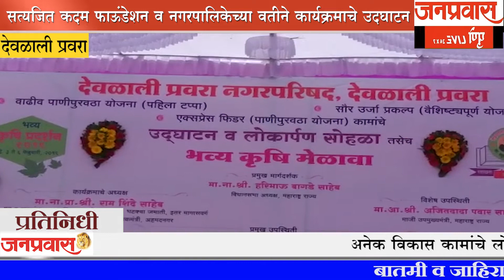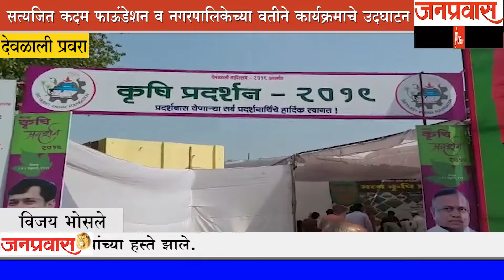देवळाली प्रवरा येथे कृषी प्रदर्शन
देवळाली प्रवरा
सत्यजित कदम फाऊंडेशन व नगरपालिकेच्या वतीने कार्यक्रमाचे उदघाटन

अनेक विकास कामांचे लोकार्पण हरिभाऊ बागडे व माजी उपमुख्यमंत्री अजित पवार यांच्या पत्नी सुनेत्रा पवार यांच्या हस्ते झाले.